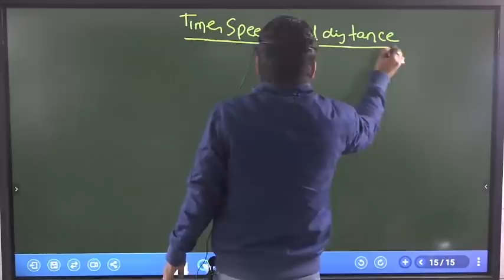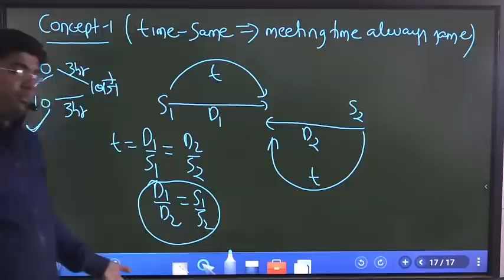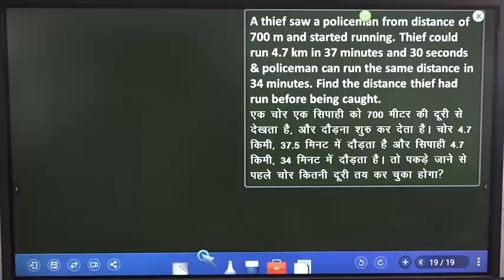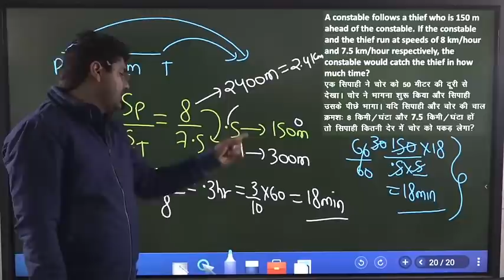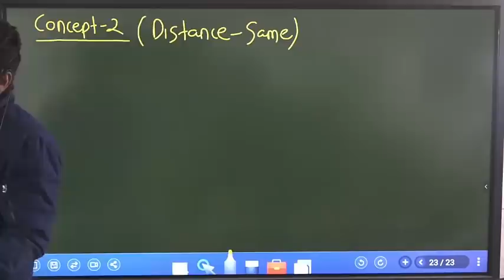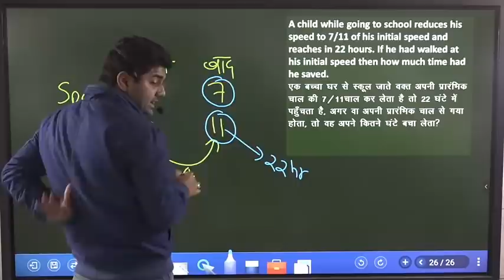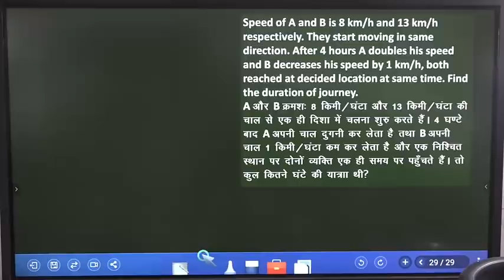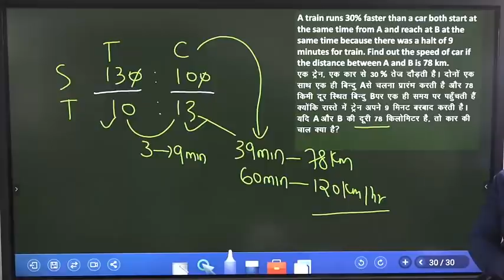Definition of basics concept of time speed nd distance | Day - 1 | By Abhinay Sharma (Abhinay Maths)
👉🏻88 Days Maths Special (Live + Recorded) by Abhinay Sir Free Crash Course
UNLOCK CODE - ABHINAYMATHS

24feb. – 8PM

25feb. – 8PM

26feb. – 10AM

27feb. – 10AM

26feb. – 8PM

27feb. – 8PM

Simplification & LCM HCF
28feb. - 10 AM

1Mar. – 5PM

special Class -
Profit & Loss Part -2
4Mar. – 1PM

3Mar. – 5PM

4Mar. – 5PM

7Mar. – 5PM

8Mar. – 5PM

9Mar. – 5PM

Time, Speed & Distance Part – 1
10Mar. – 5PM

Time, Speed & Distance Part – 2
11Mar. – 5PM

Complete Class of Boat
14Mar. – 5PM

15Mar. – 5PM

16Mar. – 5PM

Complete Class of Co-ordinate Geometry
17Mar. – 5PM

Complete Class of Height & Distance
21Mar. – 5PM

22Mar. – 5PM

23Mar. – 5PM

24Mar. – 5PM

25Mar. – 5PM

28Mar. – 5PM